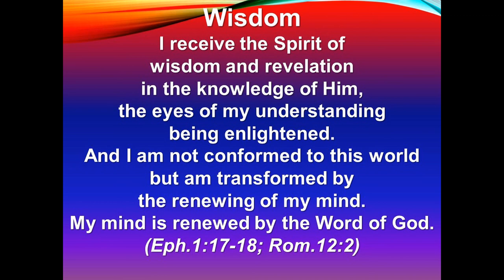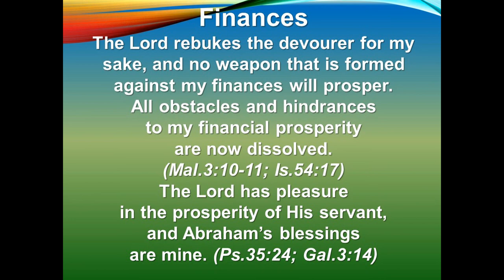Abundant Life Community Church (ALCC) Des Moines, IA. Sunday Service 12-27-2020 Pastor Nathan Hamlin